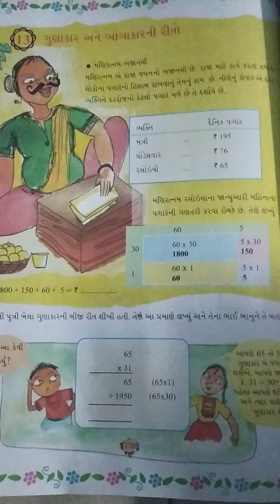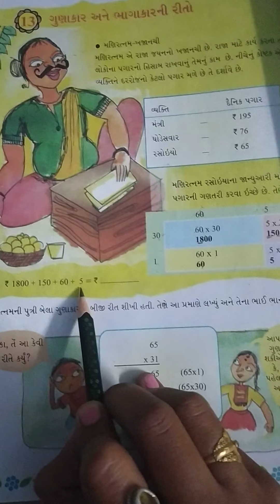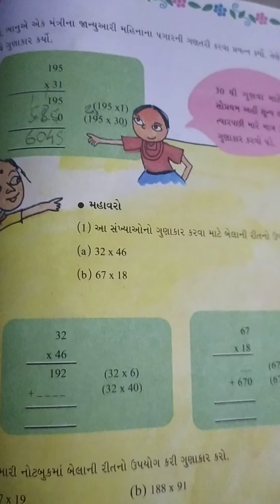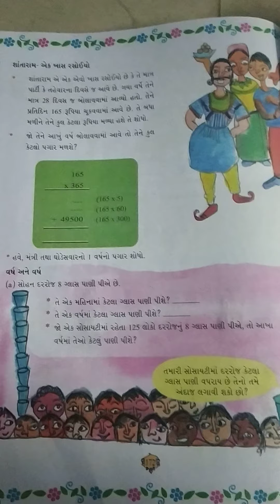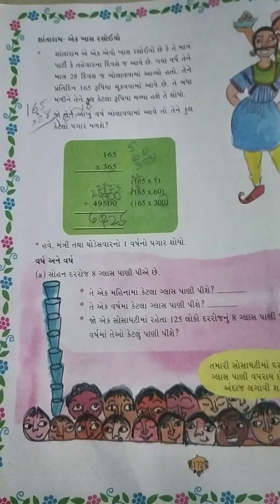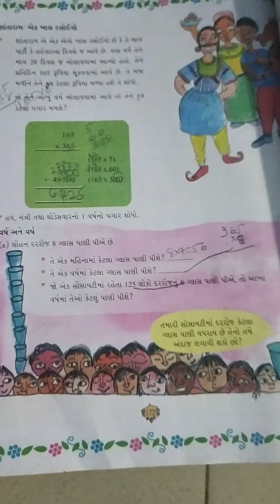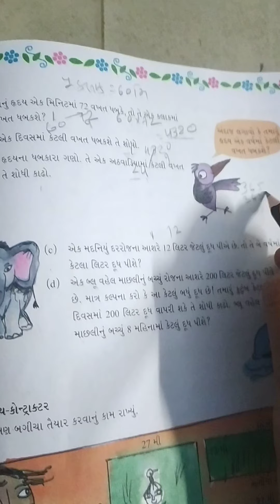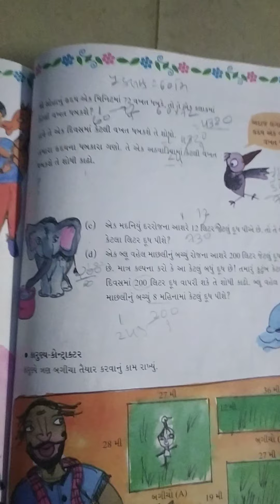ધોરણ ૫ ગણિત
ગુણાકાર અને ભાગાકારની રીતો. ભાગ-૧